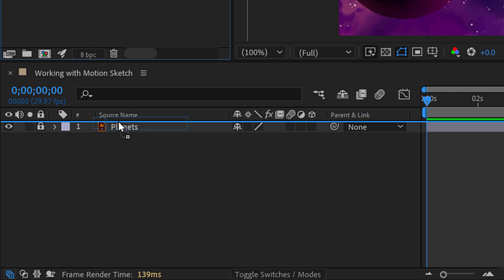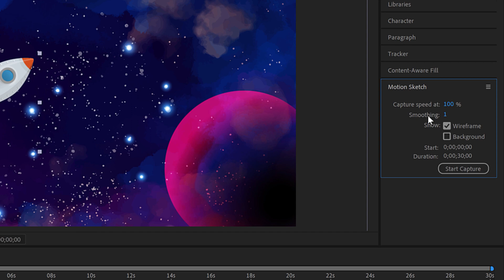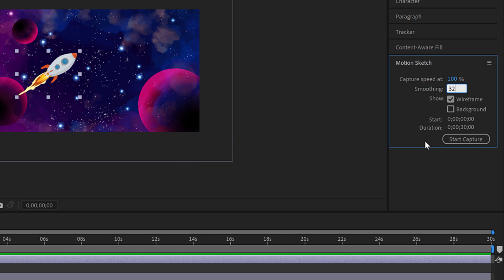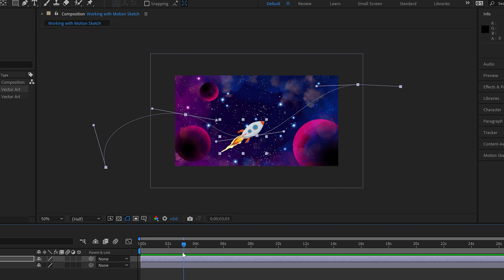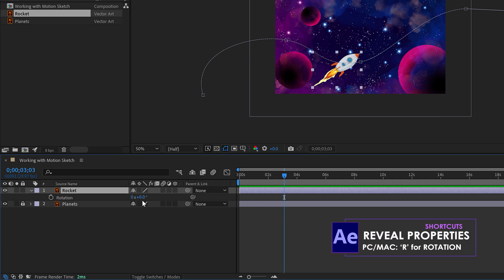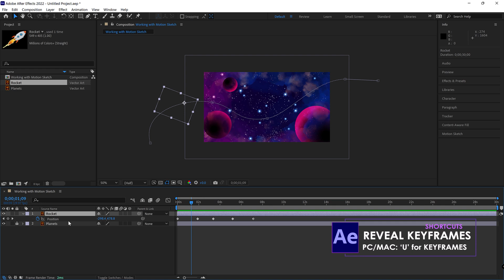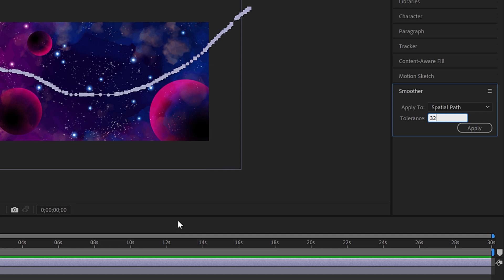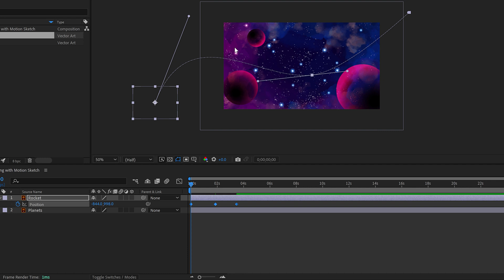Working with Motion Sketch in After Effects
This is a quick, down-and-dirty overview of working with Motion Sketch in Adobe After Effects. Hope you enjoy! :)

FYI-Yes, this video was transcribed with Adobe's new caption system! In the future, I will be posting how Adobe stacks up with transcription services and I think you will be surprised at the accuracy of this amazing new feature.

Video Length: 11:55

Application Version: Adobe Premiere Pro 2022 Version v22.4

Learn the ultimate Adobe techniques and core knowledge with Director and Adobe Expert/ACI/ACP Kristian Gabriel.

Have any questions? I take requests for videos! You can also find me on the Adobe Forums as an official Adobe Community Professional.

TRAINING WITH ME
Need training and somewhere within the vicinity of Southern or Northern California? I do private individual and group training. I also work with studios/tv networks and corporations as well.

All music is officially licensed or used on a Creative Commons Zero license.